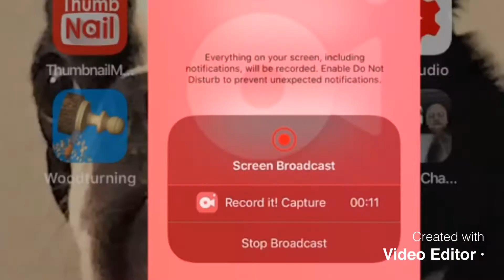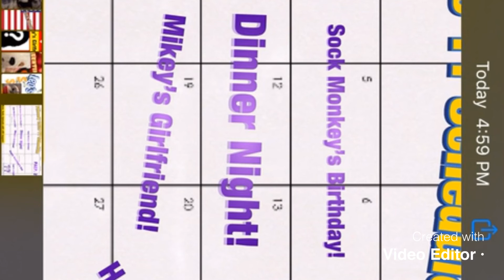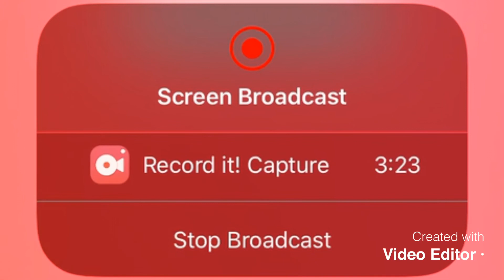SM Announcement: February Schedule!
In this video, we’ll be talking about the February schedule and whats to come!